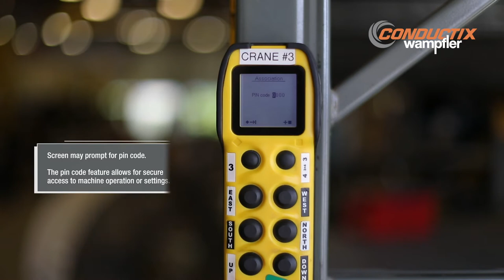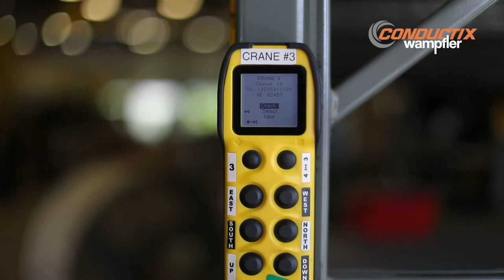Jay Radios: In Field Transmitter and Receiver Pairing by Association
With Jay Radios by Conductix-Wampfler you can easily pair a transmitter to a receiver in the field using wireless receiver association technology. With Jay Radio technology, you no longer need to access the receiver directly to program a new or spare transmitter. This video shows how quickly and easily you can pair a new or spare transmitter to an existing receiver in minutes using Jay Radio by Conductix-Wampfler.